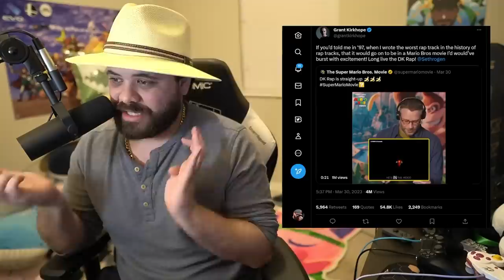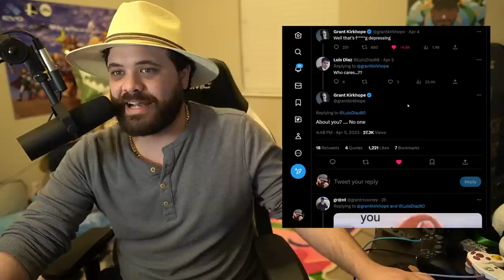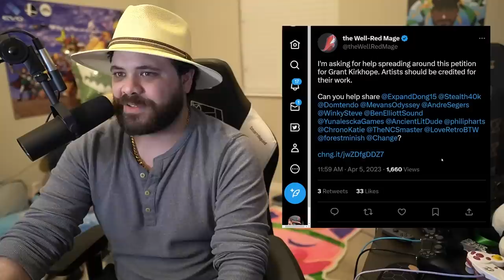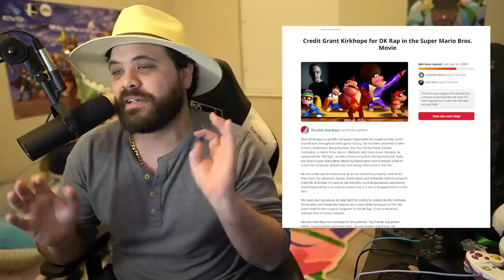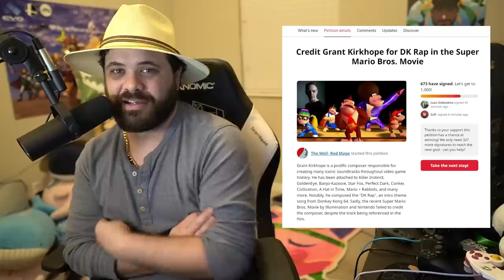CONTROVERSY WITH THE MARIO MOVIE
Just as things were looking up for Nintendo's The Super Mario Bros Movie, it seems that the film messed up big time. It was revealed upon release that the film left out a major credit to someone who impacted a big part of the film, and the omission seemed incredibly out of place at the end.